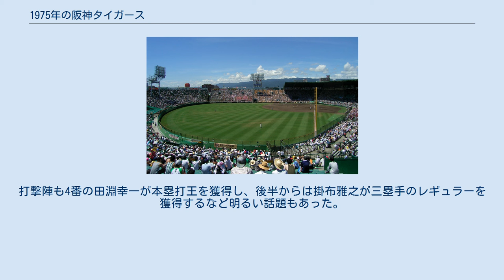1975年の阪神タイガース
1975年の阪神タイガース（1975ねんのはんしんタイガース）では、1975年の阪神タイガースの動向をまとめる。
 この年の阪神タイガースは、吉田義男監督の1年目のシーズンである。
 優勝が期待されながらも4位転落の責任を取り金田正泰前監督が辞任すると、往年の名遊撃手・吉田義男がこの年から監督に就任。
監督・コーチに加えてユニフォームも一新され、ビジター用はそれまでのグレーに変わってスカイブルーが採用され、袖とズボンのギザギザラインはデザイナーの永井一正が手掛けるなど「輝流ラインユニフォーム」」「新選組ユニフォーム」と言われた。
チームは優勝候補筆頭の巨人が開幕から最下位に低迷したこともあり、大洋も含めて5球団が5月まで首位を争う展開。
6月に入ると大洋、8月に入るとヤクルトがそれぞれ脱落したこともあり前年優勝の中日・広島と優勝争いを展開したが、死のロードの影響もあり9月以降は勝ち星を伸ばせず、広島の初優勝を許し3位で終えた。
投手陣は江夏豊や上田次朗などが1年通してローテーションを守り、リリーフではこの年移籍の安仁屋宗八が守護神となり、最優秀防御率を受賞。
打撃陣も4番の田淵幸一が本塁打王を獲得し、後半からは掛布雅之が三塁手のレギュラーを獲得するなど明るい話題もあった。